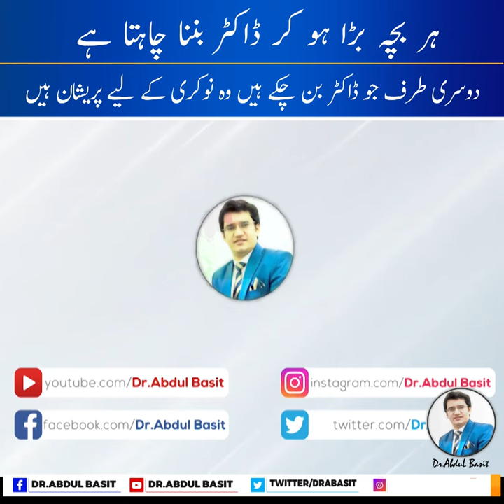Future of Your Children and Mdcat students, Doctors in Pakistan | Video for Parents | Dr.Abdul Basit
جو والدین اپنے بچوں کو ڈاکٹر بنانا چاہتے ہیں ۔یہ ویڈیو ان کے لیے ہے۔
ہر بچہ بڑا ہو کر ڈاکٹر بننا چاہتا ہے ، دوسری طرف جو ڈاکٹر بن چکے ہیں وہ نوکری کے لیے پریشان ہیں

In this video Dr.Abdul Basit , MBBS , FCPS Consultant Orthopaedic Surgeon talks about future of MDCAT students in Pakistan especially unemployment in medical field.He discusses different options for students after Failure in MDCAT 2023.